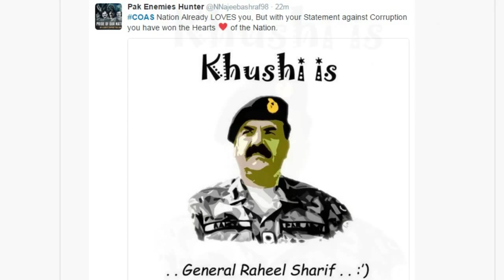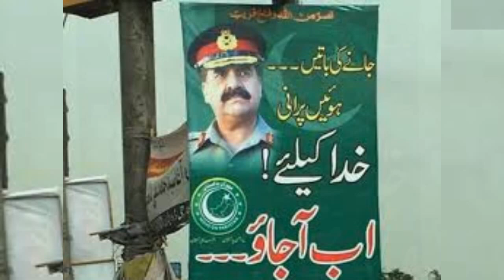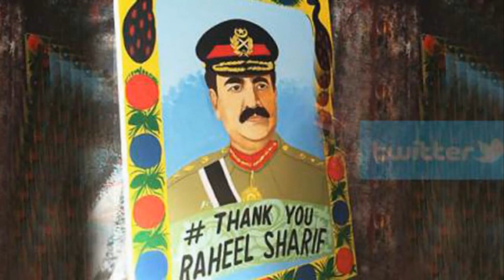Good Bye Raheel Sharif (Long LIVE PAKISTAN)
This Video Is To Pay The Tribute To Our Beloved COAS Gen Raheel Sharif (Long Live Pak Army)